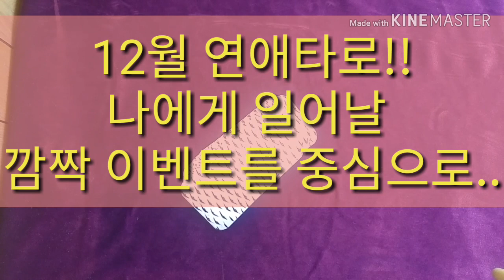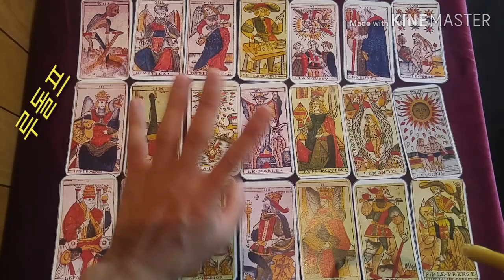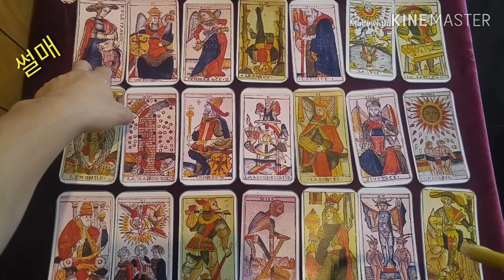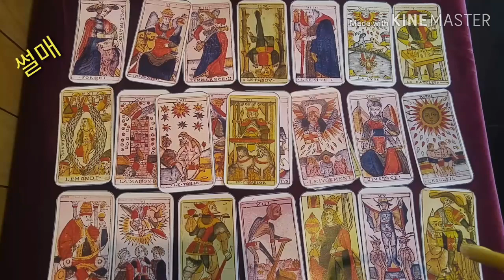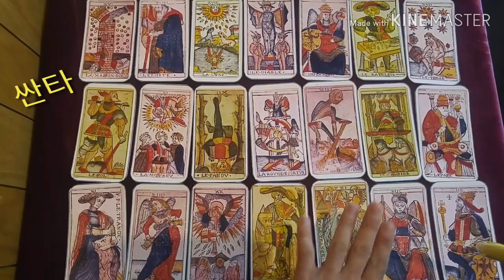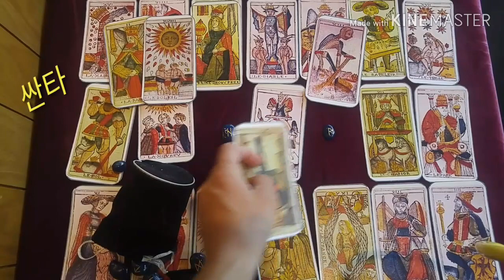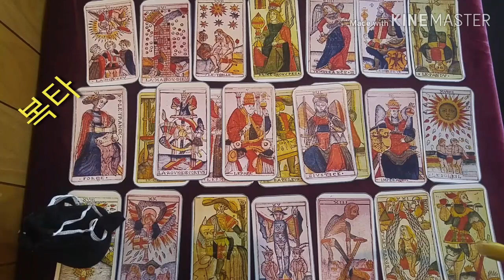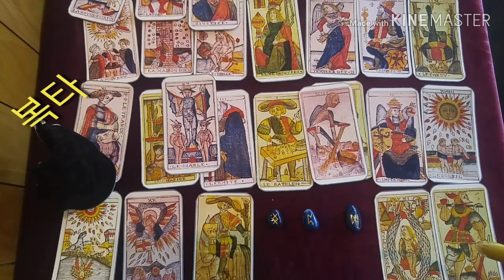[복타tv] 타로. 12월, 연애타로 알아보아요. 나에게 다가 올 깜짝 이벤트를 중심으로👍👍 연애/취업/합격운/ 타로(占)로 속시원히 해결!! 🎄🎄🎄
✨루돌프 00:42
✨썰매 08:59
✨싼타 18:32
✨복타 26:56

               구독 🙏🏻

  -복타 올림